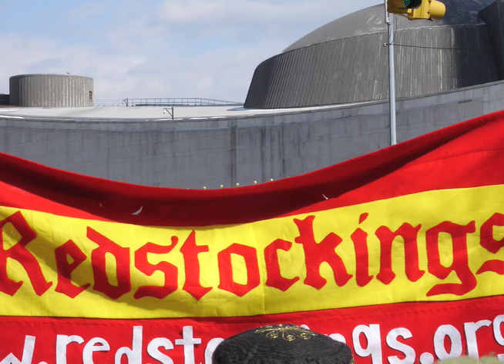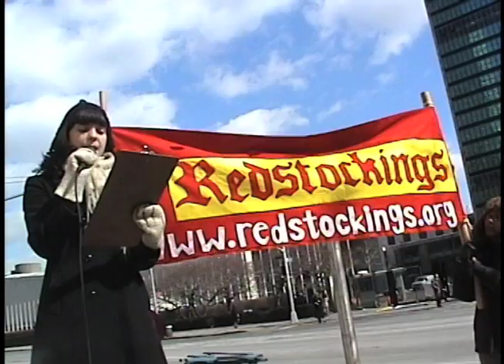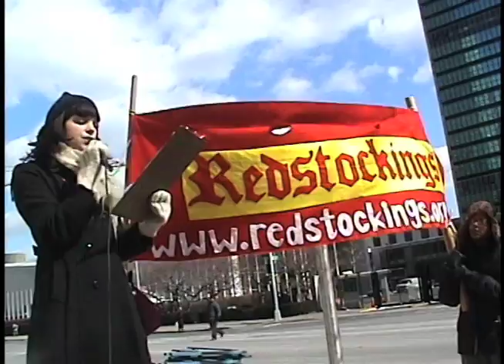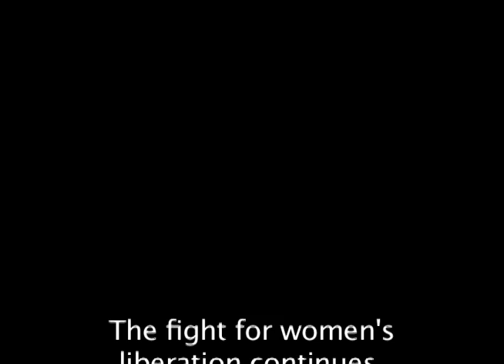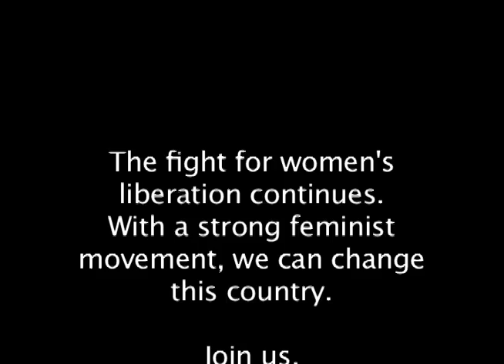Feminists Speak-Out at United Nations, International Women's Day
Redstockings of the Women's Liberation Movement with National Women's Liberation founders, speak out on International Women's Day at the United Nations March 3, 2007.